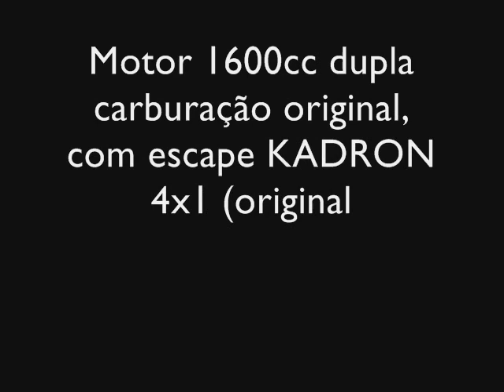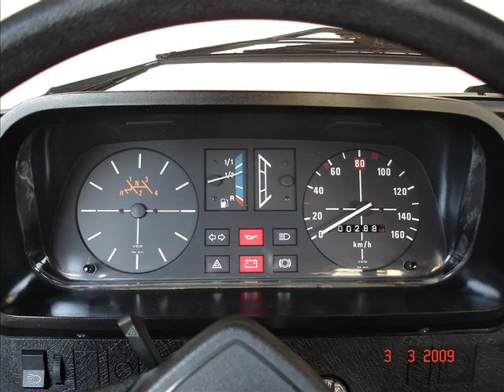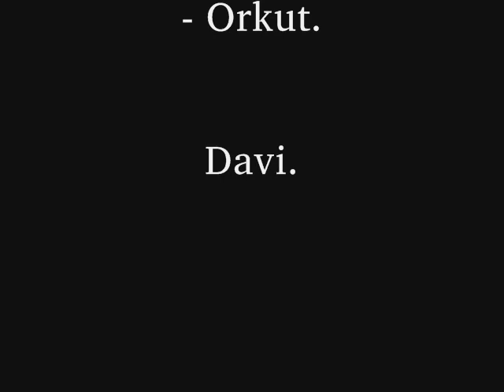VW Brasília com KADRON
VW Brasília 81 equipada com escapamento dimensionado da marca KADRON, original do Puma GTE/GTS.

Tentei filmar todas as situações: parado, andando, de dentro e de fora do carro.

Não ficou 100% igual ao barulho real, pois há perda de qualidade, mas dá pra ter boa idéia!